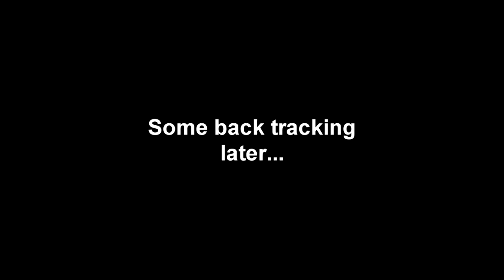the saboteur: sean's search for pure-bred german bratwurst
After being flipped off by Kurt 'german bratwurst' Dierker, Sean begins a bloody rampage across paris for revenge.

Credits:
soundtracks used:
-star wars, imperial march.
-star wars rogue one, at-act assault.
-wolfenstein the new order, boom boom.
-sanic theme.
-team america, america, fuck yeah.
-team fortress 2, magnum force.
-the rocky theme.
-Sabaton, the last stand (DEUS VULT).
-wolfenstein the new order, house of the rising sun.
-the saboteur, feeling good remix.

I own diddly squat other than my choices in the game, and made this video for entertainment purposes only. protection under fair use laws as a parody also fall into effect.